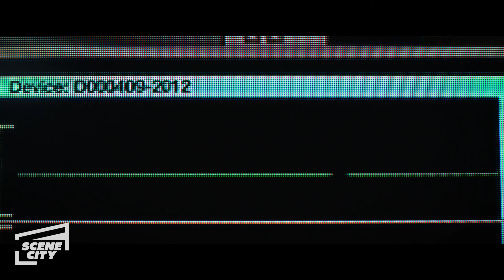Courtney's First Flatline | Flatliners (Elliot Page, James Norton, Kiersey Clemons)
Courtney (Elliot Page) asks Jamie (James Norton) and Sophia (Kiersey Clemons) to help with an experiment: they use a defibrillator to stop her heart for 60 seconds to document post-death experiences.

Five medical students, obsessed by what lies beyond the confines of life, embark on a daring experiment: by stopping their hearts for short periods, each triggers a near-death experience - giving them a firsthand account of the afterlife.